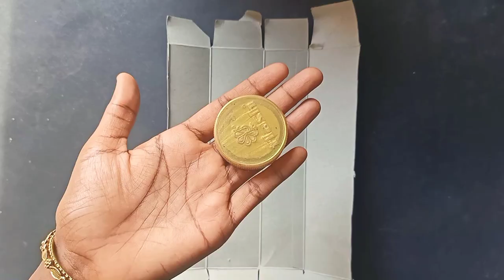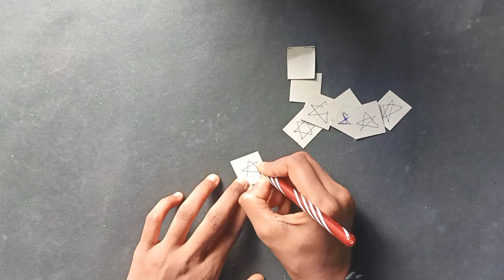Paper Cover ഉണ്ടോ | Beautiful Bottle Art | Waste Reuse Idea | Archana Dev